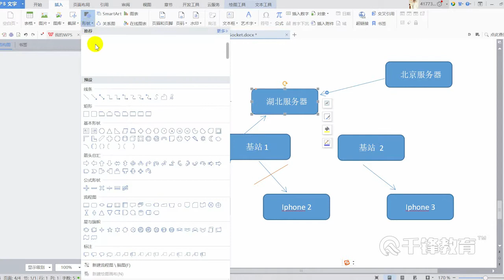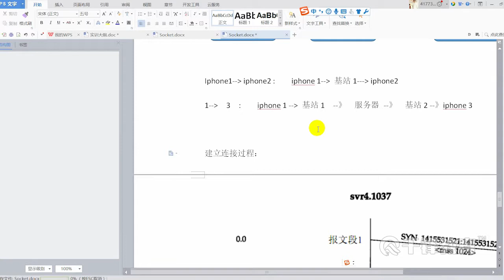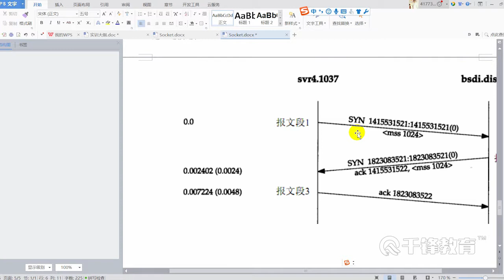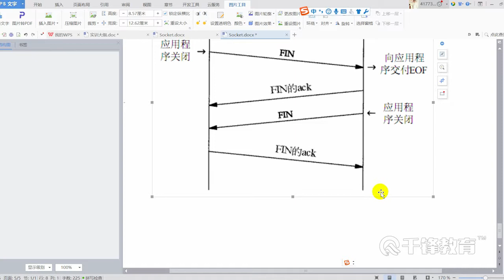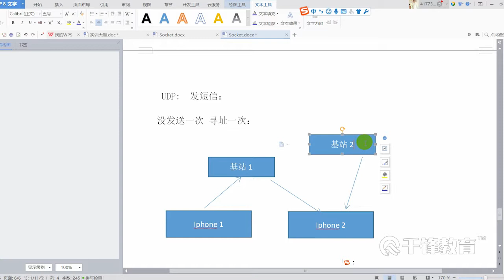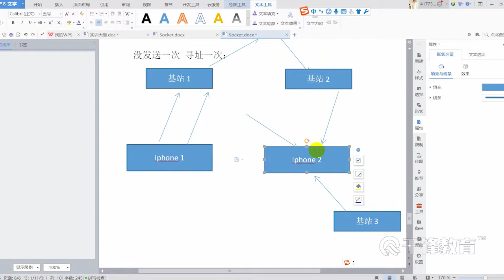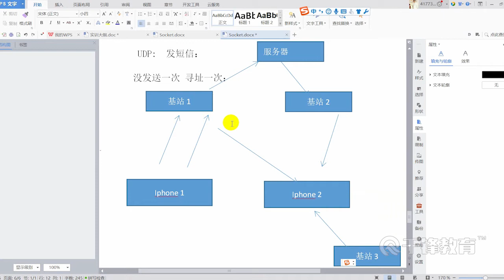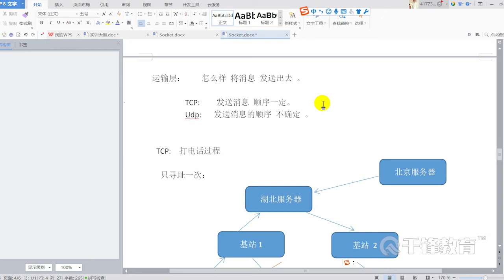千锋Unity游戏开发教程：110 UDP